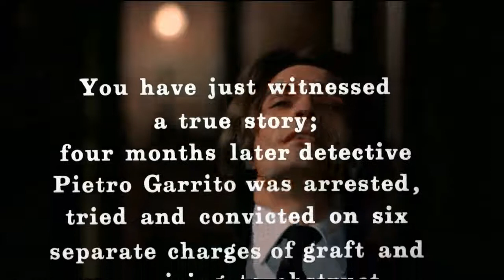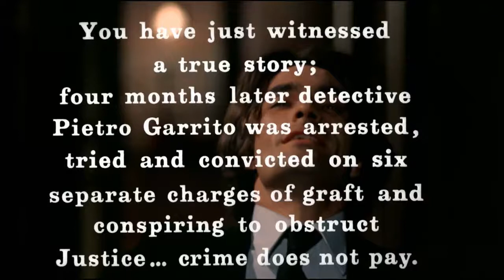Shoot First, Die Later (1974) - The End?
A police lieutenant suddenly faces the consequences of his choice to part for the local mobs.